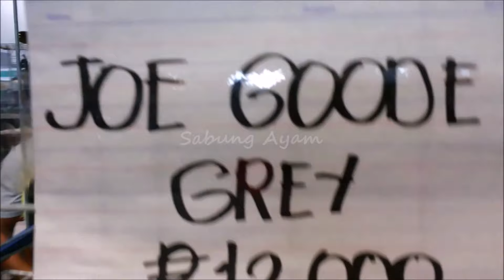Grey Fowl | Grey Bloodline | Talisain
2019 FIGBA Fiestag is a trade show featuring exhibit of chickens, showcase of stags, poultry supplier accessories, incubators, equipment, feed products, veterinary products, sponsors, as well as related products catering to chicken industries. Held on August 23-25, 2019 at the SMX Convention Center Mall of Asia